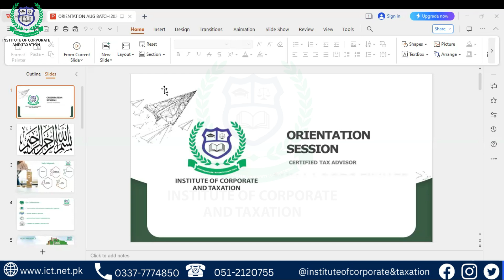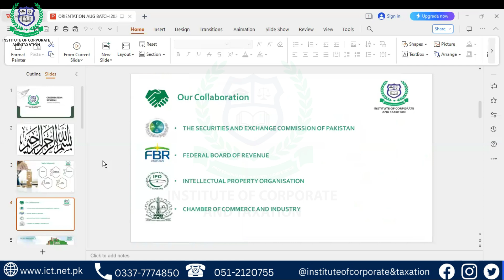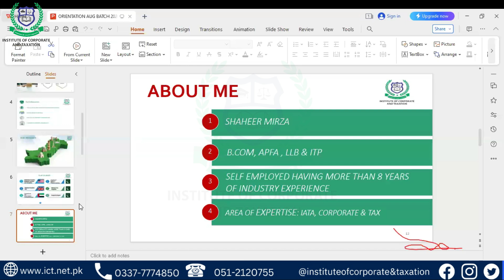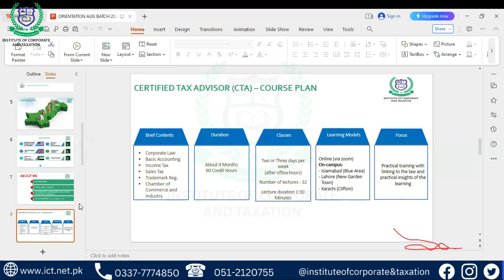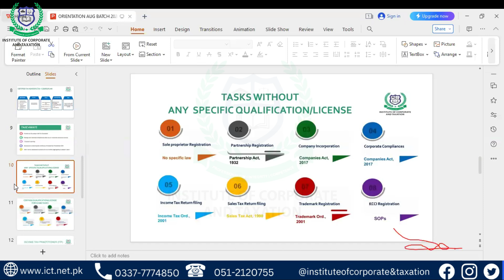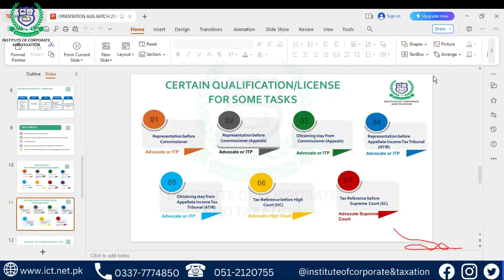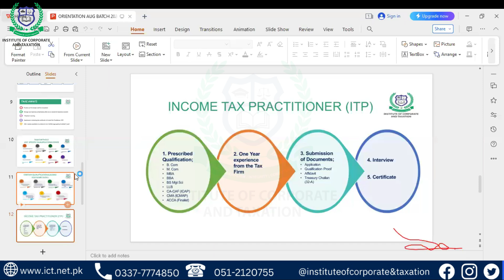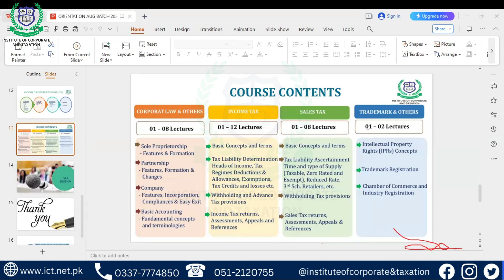CTA KARACHI AUGUST BATCH ORIENTATION CLASS.